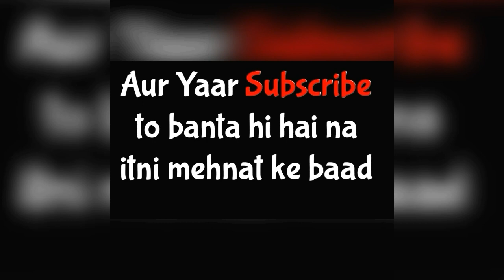Tharki Friend || Funny Vines || Full Masti Majak 2018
Tharki Friend || Funny Vines || Full Masti Majak2018

A friend who always lends money to his friends but does not return.
If a friend asks for his money, then he keeps giving excuses.

* In this video you will see that Shiva borrow money from the Vansh but does not return.

* When the Vansh calls the Shiva, Shiva speaks that May should be hospitalized. While he is listening to the song.

* But Vansh  is in the house of Shiva and he gets hold of him etc.